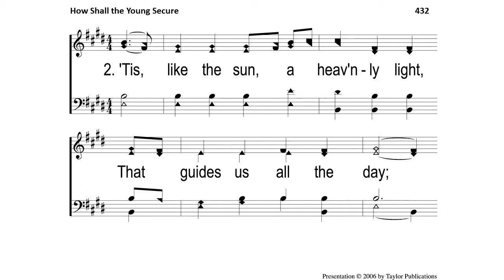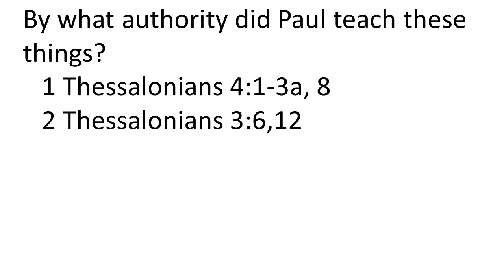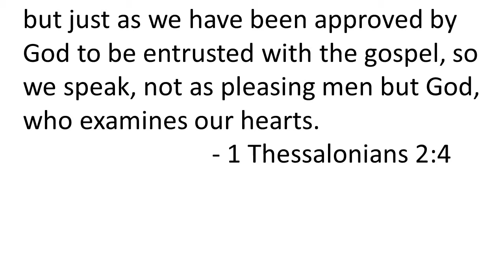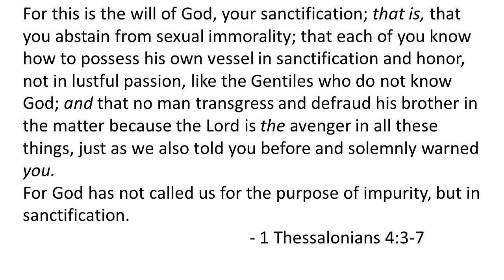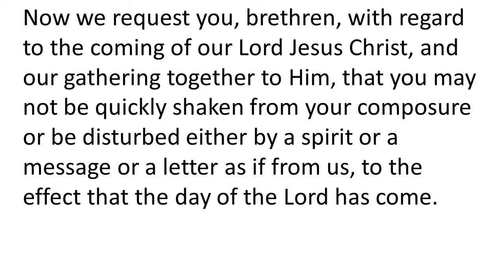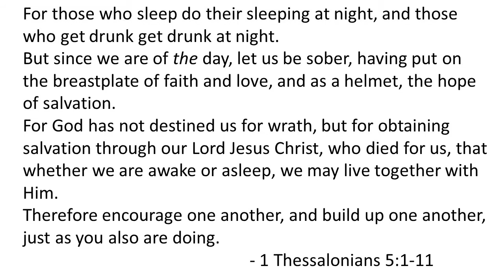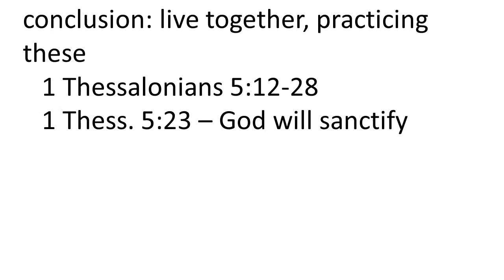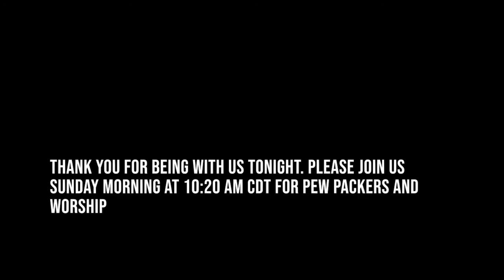Wednesday Night Bible Study 8/19/2020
Scripture references are from the NASB
CCLI 1465332
CSPL146460